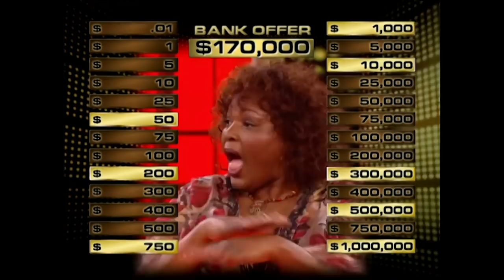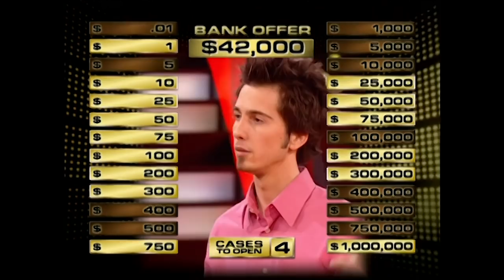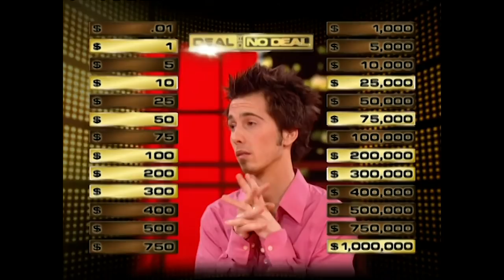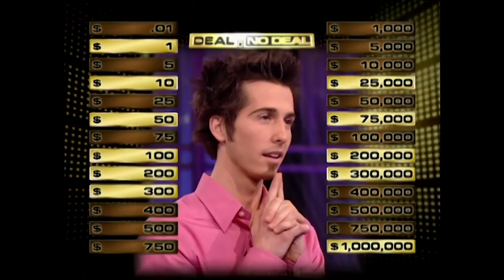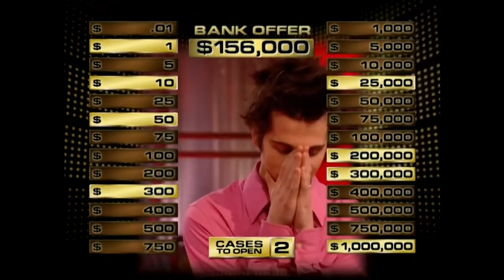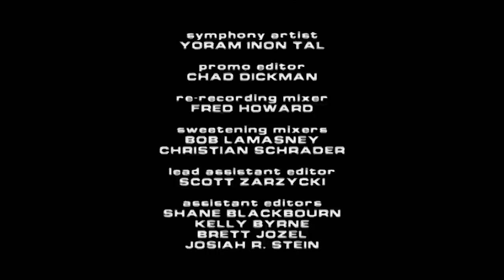She bought her lucky WIG ! | Deal or No Deal US Season 3 Episode 41 | Full Episodes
Johnnie Taylor continued her game and a New York player goes for the million.